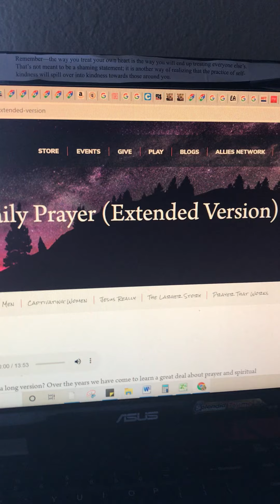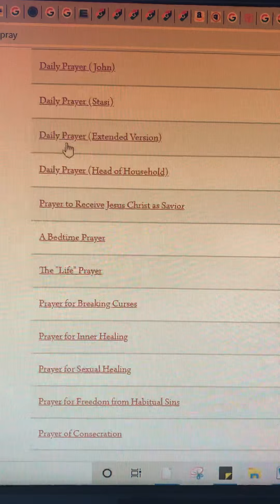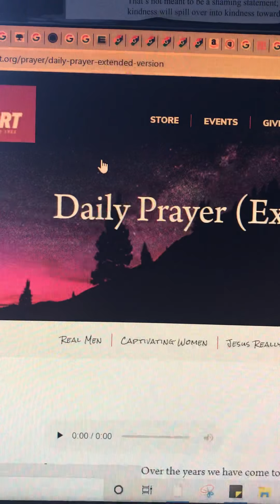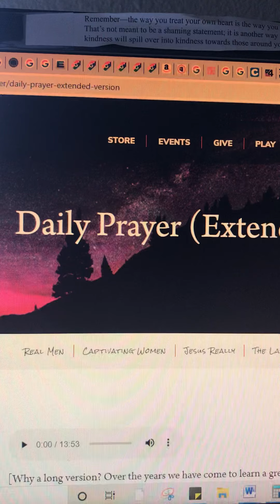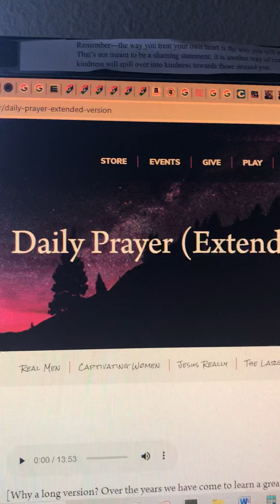Daily (Warfare) Prayer / Breaking Curses/Witchcraft